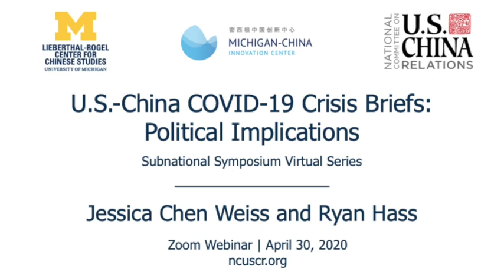U.S.-China COVID-19 Crisis Briefs: Political Implications for the United States and China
Watch presentations by Jessica Chen Weiss, associate professor of government at Cornell University, and Ryan Hass, fellow and the Michael H. Armacost Chair in the Brookings Institutions’ Foreign Policy program, on the political implications of COVID-19 in the United States and China.

This video is an excerpt from a U.S.-China Subnational Symposium webinar, co-organized by the National Committee on U.S.-China Relations, the Lieberthal-Rogel Center for Chinese Studies, and the Michigan-China Innovation.